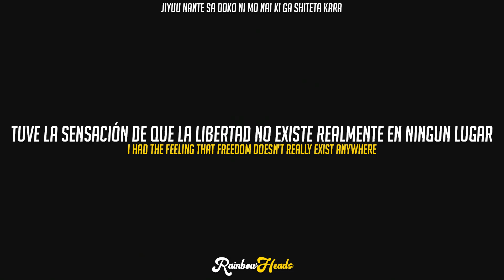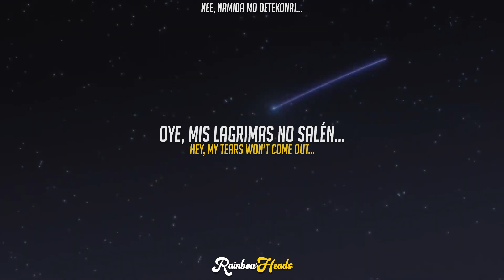Darling in the franxx Ending 5 | Escape - XX:me | Original Lyrics, English Lyrics & Sub. Español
♥ Información ♥